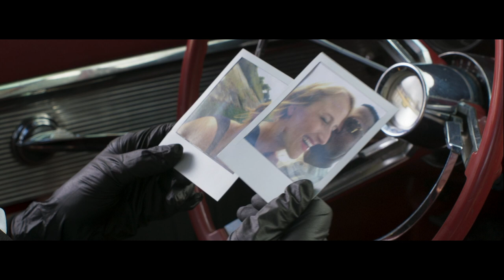OUT OF BLUE | Official HD Trailer (2019) | PATRICIA CLARKSON, JAMES CAAN | Film Threat Trailers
The hunt for a killer draws a detective into an even larger mystery: the nature of the universe itself. Mike Hoolihan (Patricia Clarkson) is an unconventional New Orleans cop investigating the murder of renowned astrophysicist Jennifer Rockwell(Mamie Gummer), a black hole expert found shot to death in her observatory. As Mike tumbles down the rabbit hole of the disturbing, labyrinthine case, she finds herself grappling with increasingly existential questions of quantum mechanics, parallel universes, and exploding stars—cosmic secrets that may hold the key to unraveling the crime, while throwing into doubt her very understanding of reality. Awash in dreamlike, neo-noir atmosphere, this one-of-a-kind thriller is both a tantalizing whodunnit and a rich, metaphysical mind-bender.

Starring PATRICIA CLARKSON, JAMES CAAN, JACKI WEAVER. Directed by CAROL MORLEY.